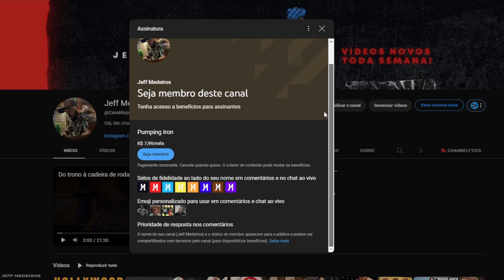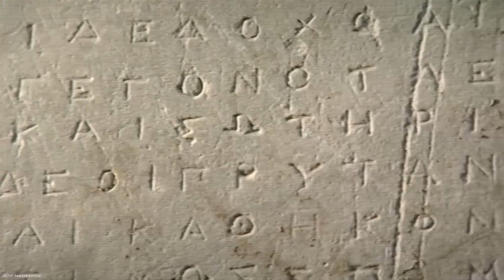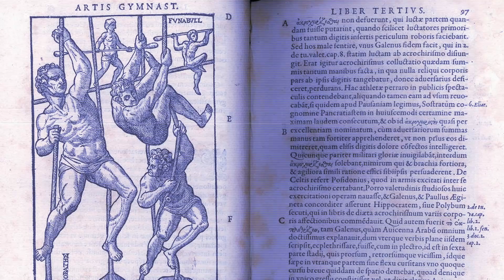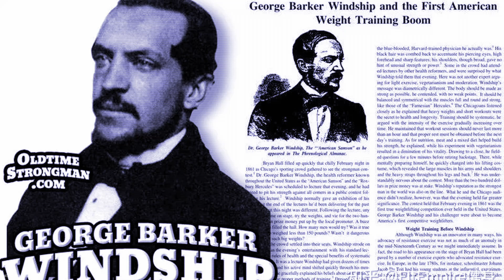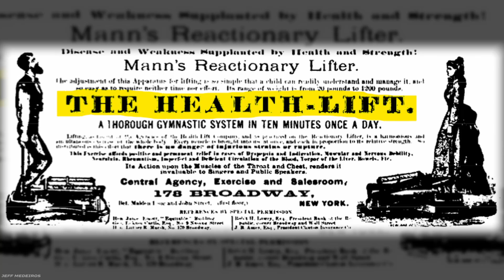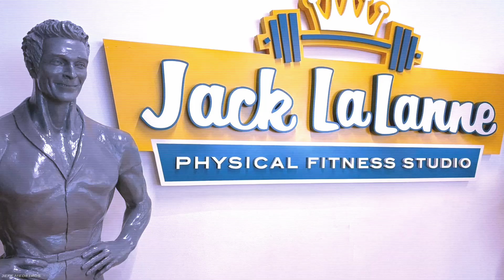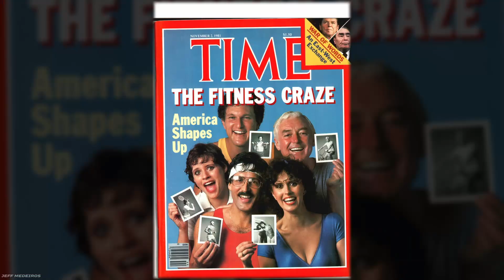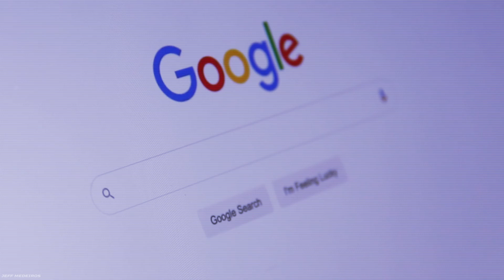O Fenômeno das Academias Cheias...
Você já percebeu que nos últimos anos as academias tem se tornado uma febre? o que antes era motivo de chacota, hoje, se tornou um mercado Bilionário...

Bora descobrir?! 😎

Me siga no insta e tiktok: @medeirosjeff1

*NOTIFICAÇÃO LEGAL (LEGAL NOTICE): Este vídeo não tem o propósito de difamar ou prejudicar a reputação de instituições, empresas ou indivíduos. As cenas utilizadas têm fins educacionais, jornalísticos, documentais e de entretenimento, em conformidade com o princípio do uso justo.

O e-book trata-se de um guia para pessoas que fazem academia ou estão prestes a começar, no livro está descrito vários fatores para contribuir com a hipertrofia( ganho de massa muscular) e também, vários outros pontos que são cruciais para o desenvolvimento do corpo como um todo, seja pela saúde ou estética. O e-book contém assuntos bem plausíveis como: Nutrição, Sono, Hidratação, Desmistificando tudo sobre o ganho de massa muscular, as variáveis de treino, métodos, anabolismo, catabolismo, micro lesões e inúmeros outros tópicos. O intuito do livro é fazer o leitor ler um livro bem esclarecido, e cheio de conteúdo sobre o processo de hipertrofia muscular, desde o treinamento, a comida, o dia a dia e por fim e não menos importante, o sono! O e-book contém 60 páginas e um design pensado no leitor.